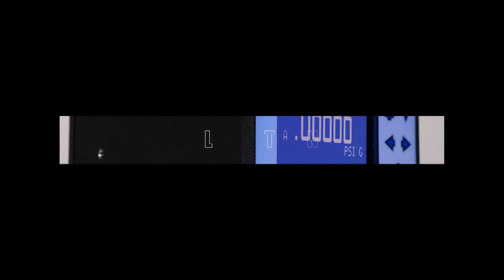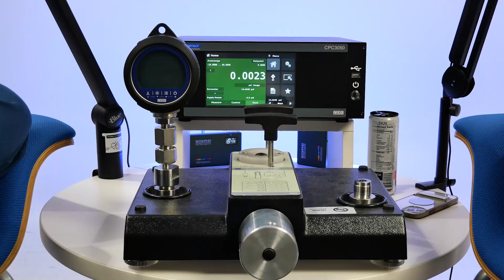Measure Matters: Controllers vs. Deadweight Testers pt. 2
Welcome to Measure Matters—A podcast that delves into the world of metrology and pressure calibration.

On our second episode of Measure Matters, host Aaron Rayner sits down with Mensor's Cal Lab Manager, Philip Romero, to discuss the differences, similarities, pros, and cons of pressure controllers and deadweight testers.

Deadweight testers have long been considered the gold standard for pressure calibration. They rely on the principle of hydrostatic balance, where a known mass is applied to a piston, generating precise pressure. This method offers exceptional accuracy and stability, making it ideal for high-pressure applications.

On the other hand, pressure controllers provide a more automated and versatile approach to calibration. These devices use electronic control systems to maintain a set pressure, allowing for greater flexibility and ease of use. Pressure controllers are handy for calibrating various instruments, including transmitters, gauges, and switches.

Throughout this episode, we'll explore the strengths and limitations of both deadweight testers and pressure controllers. We'll discuss their applications in various industries, their impact on calibration accuracy, and the factors to consider when choosing between them.